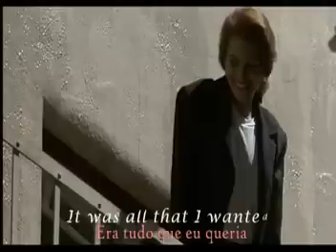It Must Have Been Love - Roxette ( Theme from Pretty Woman)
Melhores momentos do filme Uma Linda Mulher, com a linda canção de Roxette, It Must Have Been Love, traduzida.